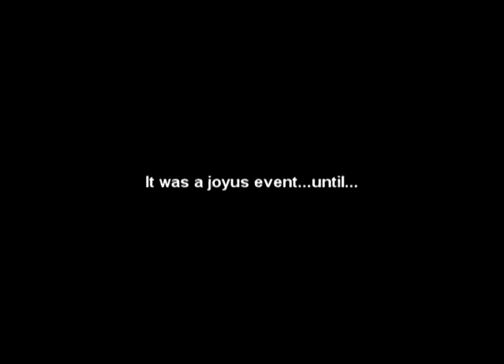Camping...whodunit?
Trailer for Murdercamp

A group of friends go camping...one ends up dead.  Who dies?...who pulled the trigger?